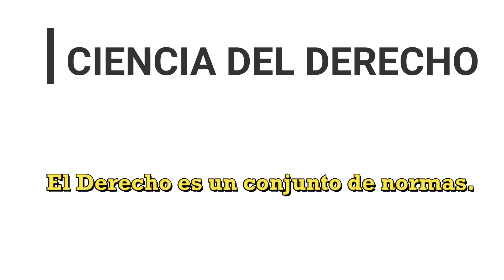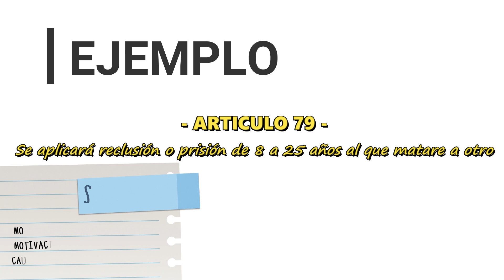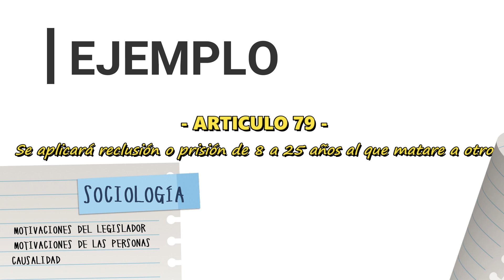LA TEORÍA PURA DEL DERECHO. Capítulo 7: Ciencia del Derecho y Sociología Jurídica - HANS KELSEN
Visita nuestra web para encontrar todos los cursos gratuitos que ofrecemos